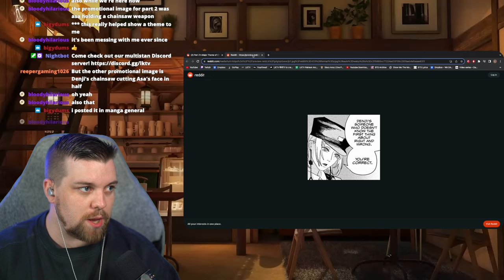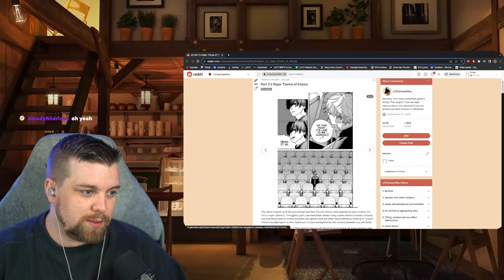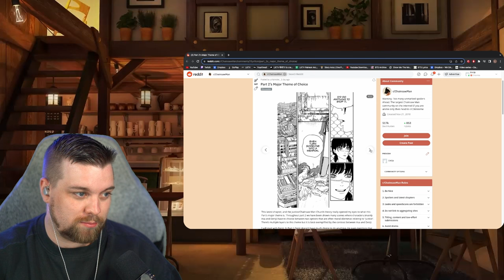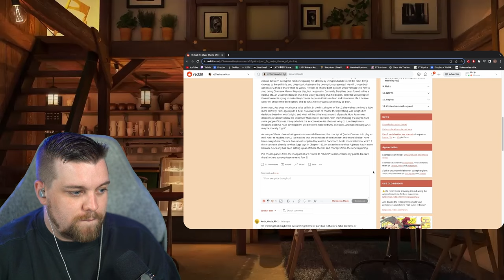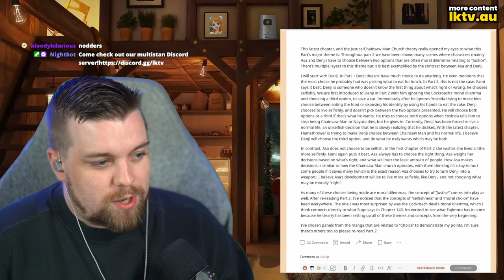FIRST REACTION to Chainsaw Man MANGA: Chapters 135-140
AHHHH WE'RE FINALLY CAUGHT UP TO CHAINSAW MAAAAAAAN Y'ALL

LKTV FIRST REACTION to Chainsaw Man MANGA: Chapters 135-140

【海外の反応】初めて「チェンソーマン」の漫画を読んでいる！135−140話

🌌 To catch live reads and also more anime / manga content, come through to the Twitch!

Timestamps:

0:00 Intro
1:53 Reaction
1:41:45 Post Read Review & Some Theory Crafting

Stuff to scroll past~